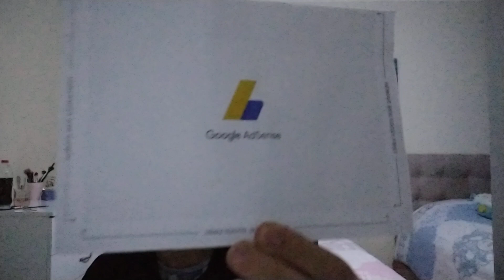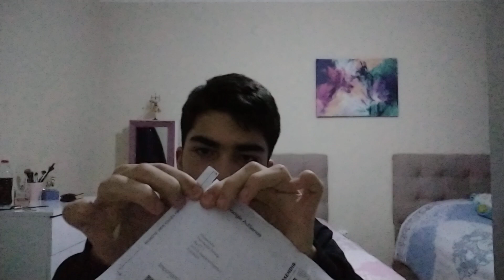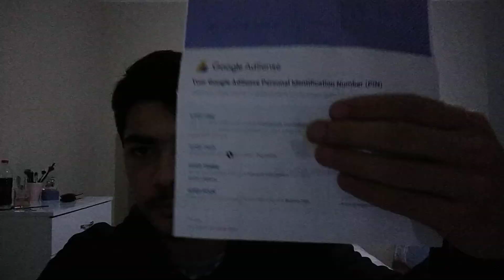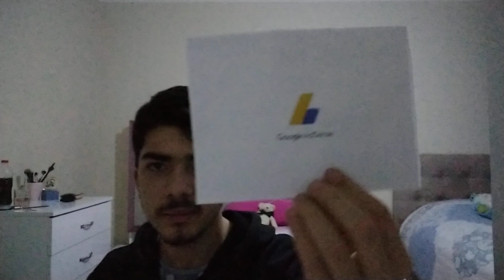AYLARDIR BEKLEDİĞİM O ZARF...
Arkadaşlar bu işte olanlar için iyi  bir bilgilendirme videosu oldu iyi seyirler:)